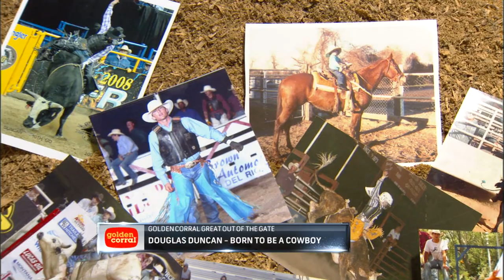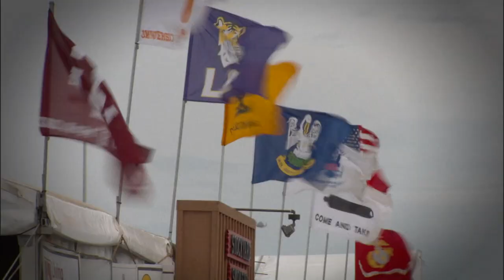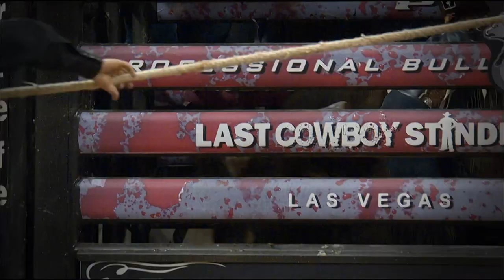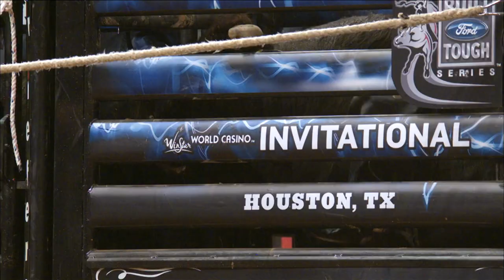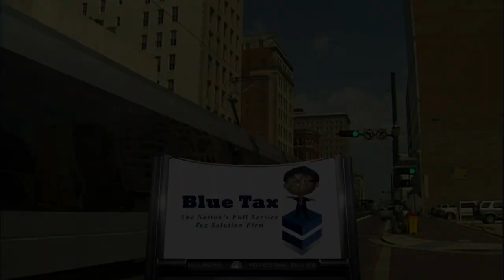FULL ROUND: All The Good And The Bad From Houston | 2012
All the wrecks, rides, and outs from the 2012 PBR Houston event.